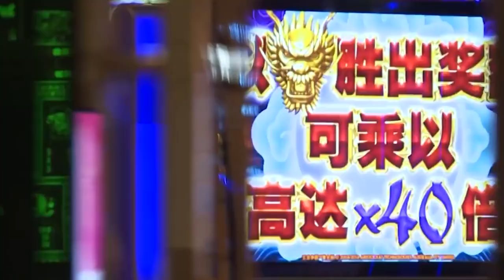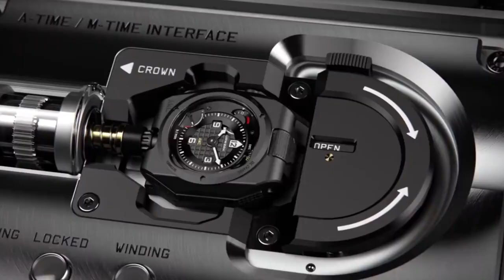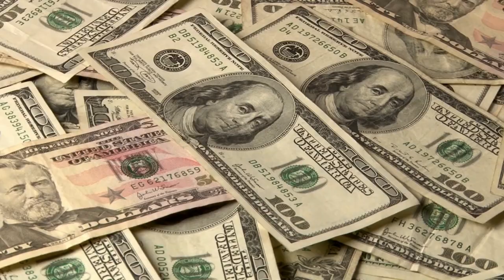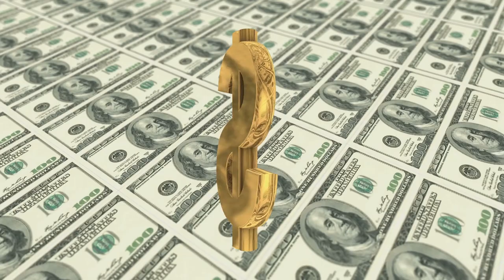Macau's $3.4 Billion Dollar Jewelry Box Casino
In today's video, we look at Macau's $3.4 Billion Dollar Jewelry Box Casino

Inspired by Top Luxury, Luxury Zone, TheRichest and Mr. Luxury.

Inspired by China's $3.4 Billion Dollar Shipping Container Casino

Inspired by Singapore's $5.5 Billion Dollar Casino

Inspired by Macau, China 🇨🇳 in 4K ULTRA HD 60FPS at night by Drone

Inspired by Inside China's 3.5 Billion Dollar Casino

On Luxury Worldwide we will go through billionaire lifestyle, luxury, and ultra-rich.

Welcome to Luxury Worldwide! In this channel, we will be focusing on billionaires luxury lifestyles. The ultra-rich have make money online, owned luxury building, and created passive income streams, allowing them to retire early. The internet has created opportunities for people to create millennial money, which are the new ways to make money online. Let's jump into the luxury zone of the rich and give us the motivation to create a billionaire lifestyle in 2021.